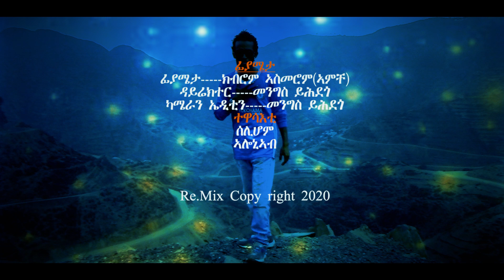New Eritrean music rimex fiyameta by kbrom asmerom (amche)